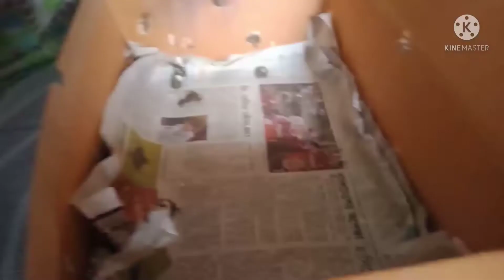Episode-44 আমার সখের পায়রার বাচ্চা (My favorite pigeon baby) (Blog)